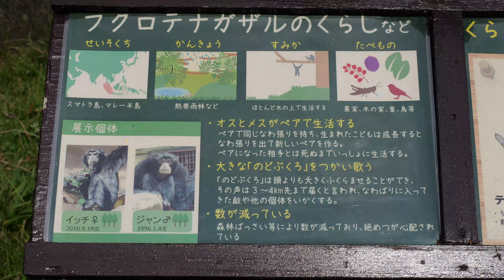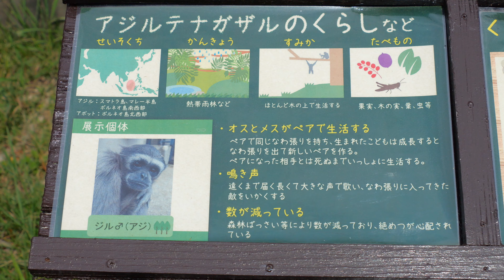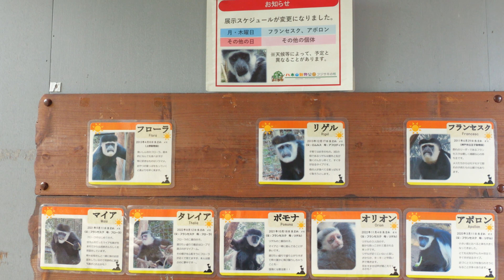八木山動物園の霊長類 202407